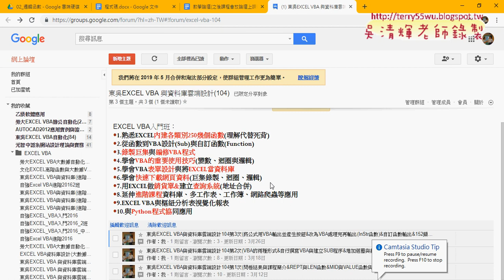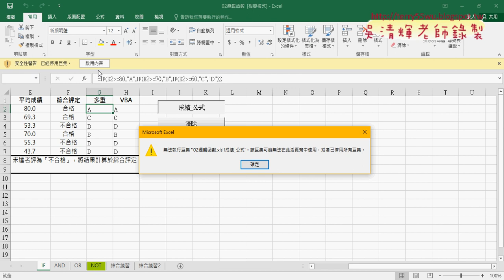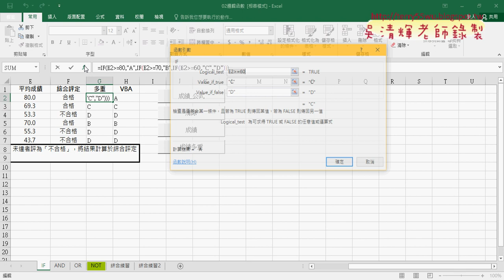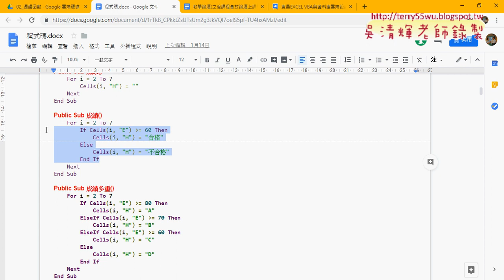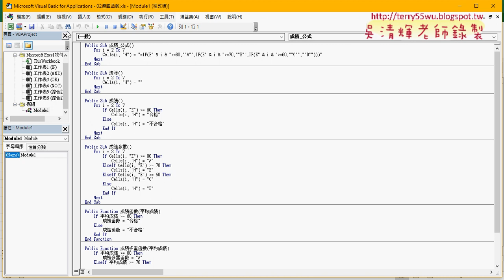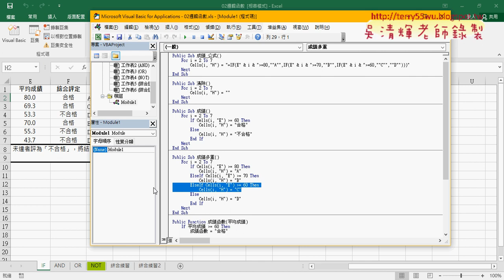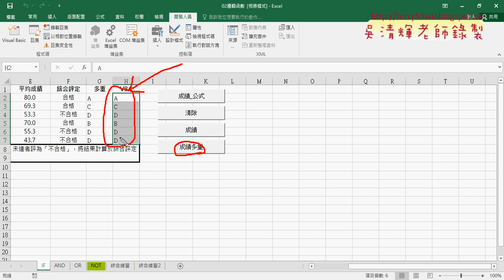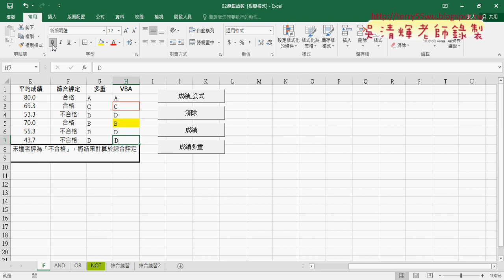01 重點回顧與VBA更改格式